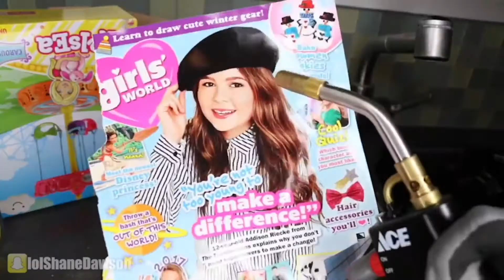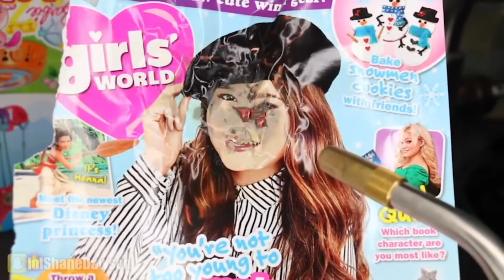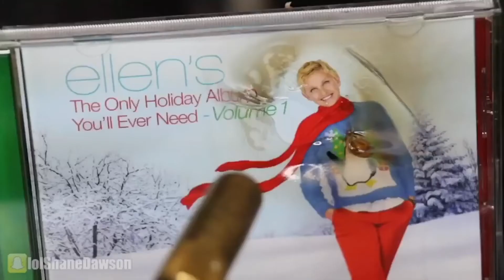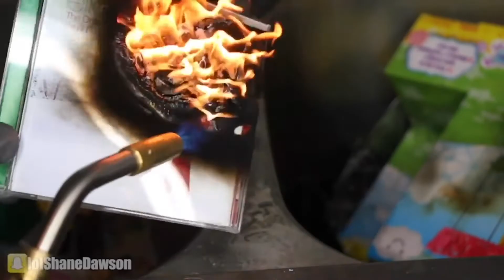Shane Dawson destroying things for 7 minutes straight